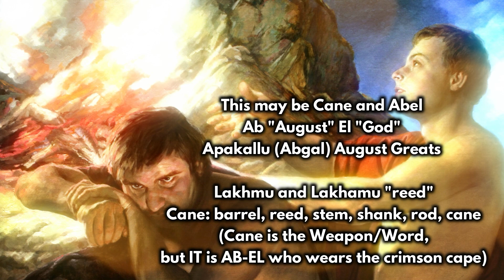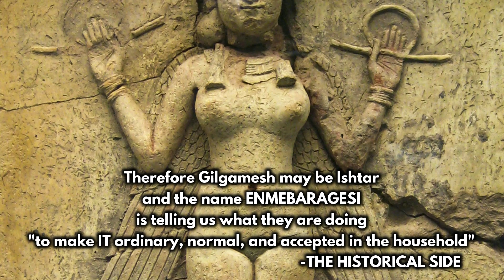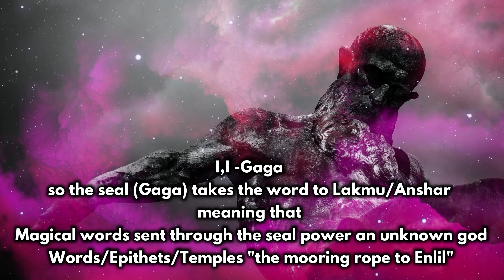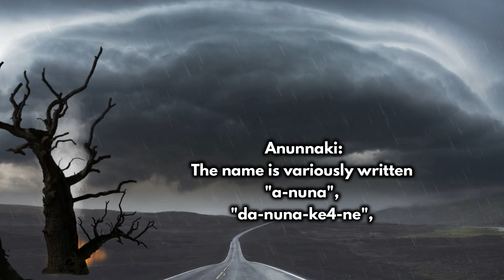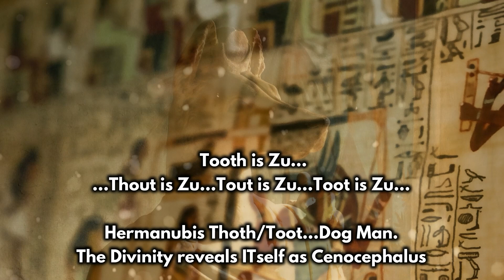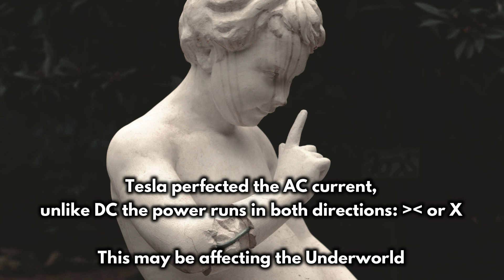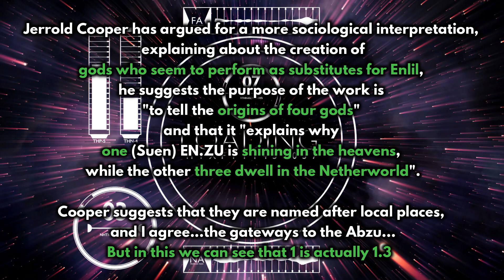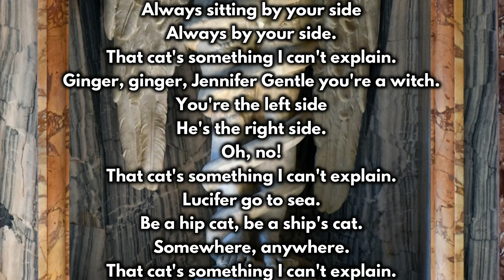Children of Enlil - Ashnan and Lahar - Sumerian Documentary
Children of Enlil, Ashnan and Lahar, whose story is similar to that of Cane and Abel. It would also appear that the Giant King of Babylon, Gilgamesh, was originally female. There is more than meets the eye in this Sumerian documentary by Mythology Seven. (m7)

The ancient Sumerian Anunnaki god Enlil "lord wind", the King of demons and the underworld. His children are many but today I look at Ashnan and Lahar who appear to originally have been created to provide food for the Anunnaki, but when the Anunnaki have no use for their services mankind are then created. Which is in total contrast to Humanity being created by Enlil's brother EA, Enki for the purpose of gold mining.

In this documentary I take the names apart to lift the veil and reveal the name within the name.

One of many ancient Sumerian documentaries, click my icon portal to Mythology Seven Documentaries (m7)...and I follow the white rabbit...

Channel: Mythology Seven Documentaries (m7)